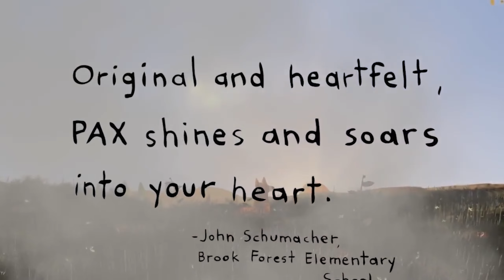Pax by Sara Pennypacker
Pax was only a kit when his family was killed, rescued by “his boy,” Peter, from abandonment and certain death. Now the war front approaches, and when Peter’s father enlists, Peter has to move in with his grandfather. Far worse than being forced to leave home is the fact that Pax can’t go. Peter obeys his stern father and agrees to release Pax back into the wild. But before Peter makes it through even one night under his grandfather’s roof, regret and duty spur him to action; he sneaks out into the night, determined to find his beloved friend. This is the story of Peter, Pax, and their independent struggles to return to each other in the face of war.

From bestselling and award-winning author Sara Pennypacker comes a beautifully wrought, utterly compelling novel about the essential truths that define us and the devastating costs of war. Pax is destined to become a classic, beloved for generations to come.

Trusted Companies